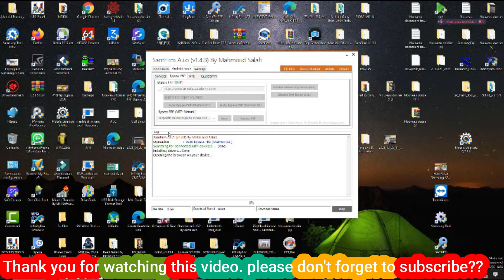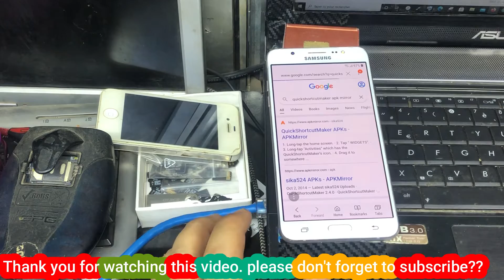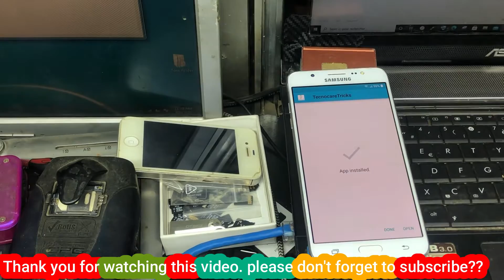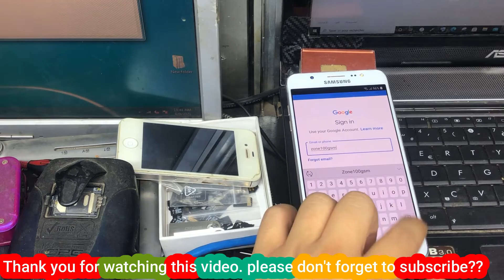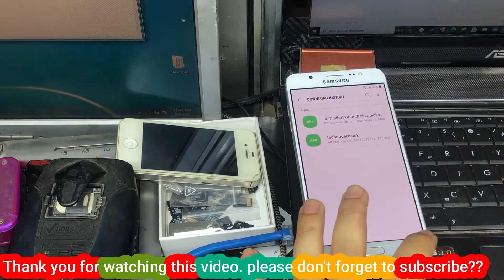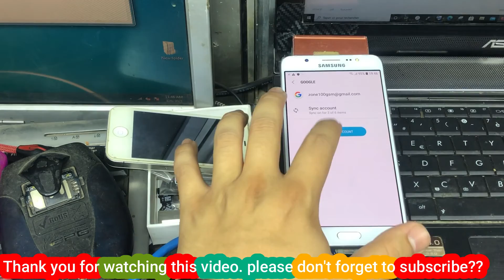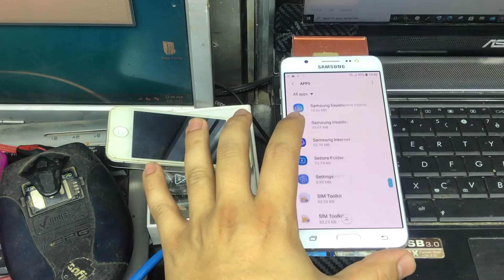Samsung J7 Prime 8.1 Orea Frp Bypass Talkback Not Working || Talkback 7.2 Solution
Frp Bypass Samsung J7 Prime 8.1.0 / Unlock Google Account G610F frp / forget Password screen / 2022

 Galaxy j7 prim (SM-G610F) Android 8.1.0 Frp bypass /All Samsung Android 8.1.0 frp bypass 2022
samsung g610f frp unlock 2019
samsung g610f frp bypass 2020
samsung g610f frp without pc
samsung g610f frp 8.1.0 Oreo
samsung j7 frp bypass how2fixit
samsung j7 prime 8.1 frp unlock
samsung j7 prime 8.1 frp bypass how2fixit
samsung j7 prime frp bypass 9.0  Обход фрп самсунг
 андроид 7 - андроид 8 - андроид 9 - андроид 10 - андроид 11
 фрп A10 фрп A20 фрп A30 A40 A50 A70
 A10s A11 A20s A21 A30 A31 A50 A51 A71
 примечание 10 примечание 20
 ФРрп с10 С20
 самсунг андроид 11
 фрп андроид
 Разбить аккаунт
 Выйти из гугл-аккаунта
 Забыл пароль от аккаунта гугл
 Подтвердите свою учетную запись Google